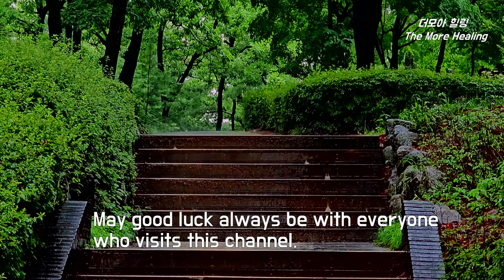공원정자에서 듣는 휴식의 빗소리asmr, 스트레스 해소, 힐링 빗소리, 편안한 빗소리, Relaxing Sound of Rain for Easy Sleeping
공원에 비가 내립니다.
시원한 빗소리에 편안함을 느낍니다.
오늘 하루도 수고하신 당신, 편안하게 휴식의 시간을 가지십시오.
눈을 감고 명상을 하셔도 좋습니다.
It's raining in the park.
I feel comfortable with the cool sound of rain.
Thank you for your hard work today, have a relaxing time.
You can meditate with your eyes closed.